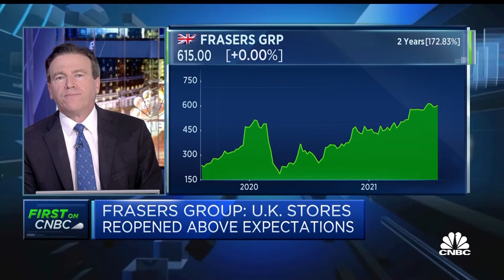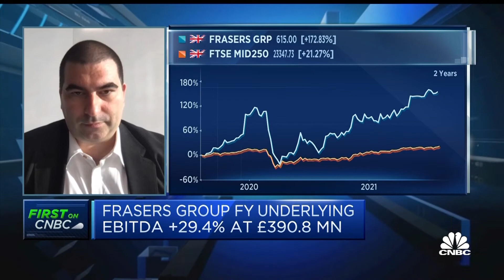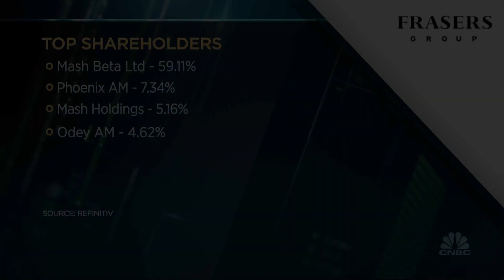Frasers Group maintains conservative forecast: 'Probable restrictions to come,' says CFO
Frasers Group CFO Chris Wootton discusses the British retail company's half-year results, preparing for a potential downbeat forecast amid growing variant cases and unpredictable government guidelines.